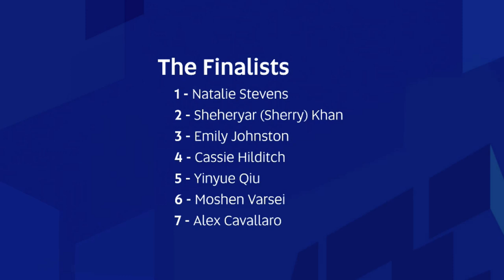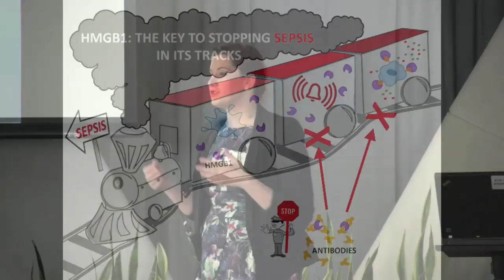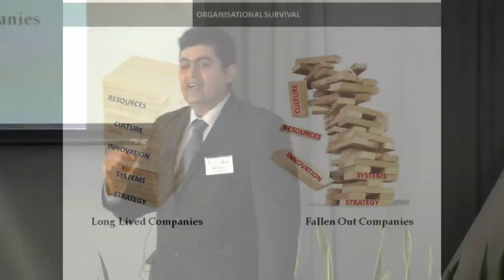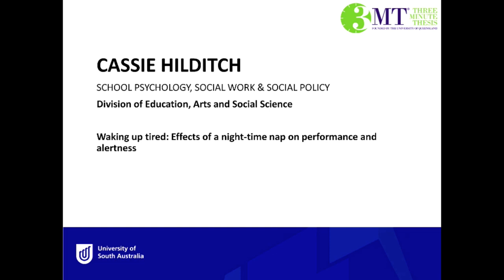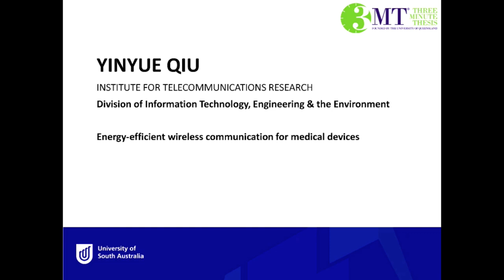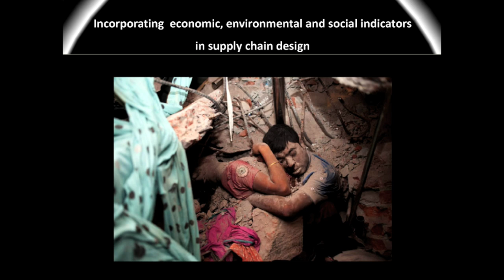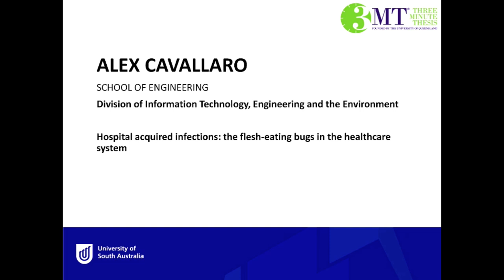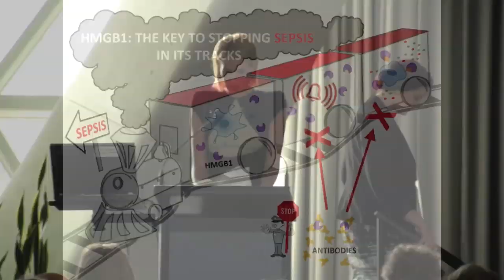Three Minute Thesis UniSA Grand Final 2014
See the University of South Australia’s top PhD students battle it out for great prizes as they present their research in everyday language in just three minutes.